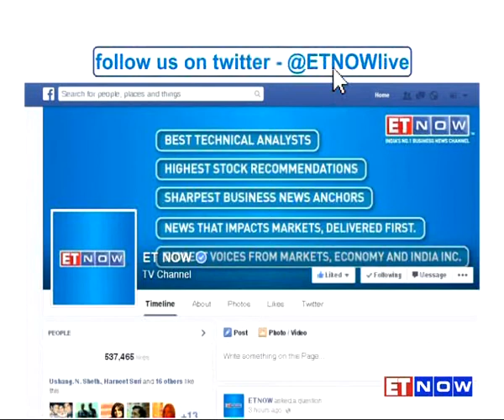The Interview With TRAI Chairman Rahul Khullar | FULL SHOW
ET NOW gets it first! Only days after TRAI gave its set of recommendations on spectrum pricing, TRAI Chairman Rahul Khullar tells ET NOW in his first television interview since, that spectrum issues can be addressed only at the political level. Khullar also says telcos need 3G spectrum and the government must either allow 3G roaming or have another round of 3G auction. Hear out Khullar in a detailed conversation with ET NOW's Gaurie Dwivedi on spectrum auctions and much more.